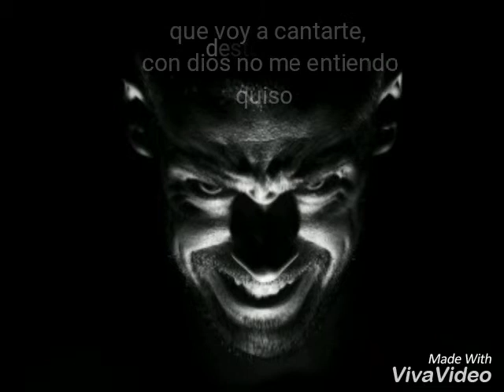Bad Devil - Mel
Darle like al tema y comentarme abajo que os parece👍❤

ACTIVAR LAS NOTIFICACIONES🔔 para estar atentos a lo que suba!